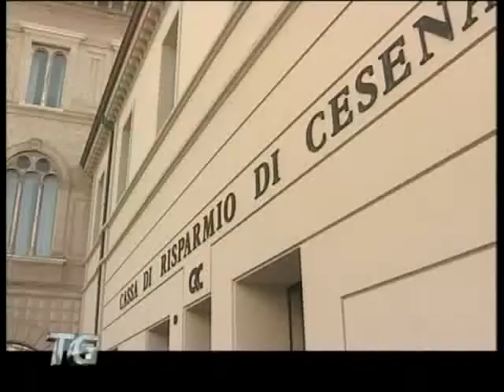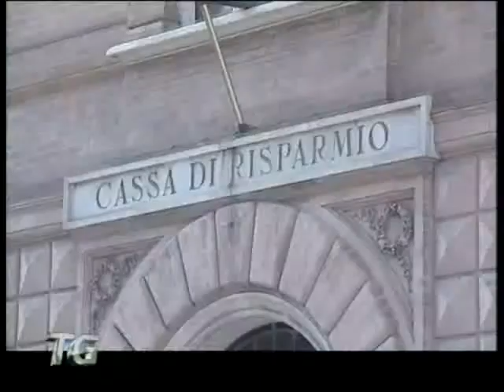Trevisani-Piraccini, passaggio di consegne alla Cassa di Risparmio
L'assemblea dei soci della Fondazione cassa di risparmio di Cesena ha nominato, nel corso dell'assemblea di ieri mattina, Bruno Piraccini a presidente dell'assemblea e indicandolo come futuro presidente della Fondazione. Sarà compito del consiglio generale della Fondazione a procedere, nel corso della sua prossima riunione il martedì 26 aprile, alla nomina del presidente e del nuovo consiglio di amministrazione. Nel corso dell'assemblea è stato anche approvato il bilancio della Fondazione e si è proceduto all'elezione di cinque nuovi soci.